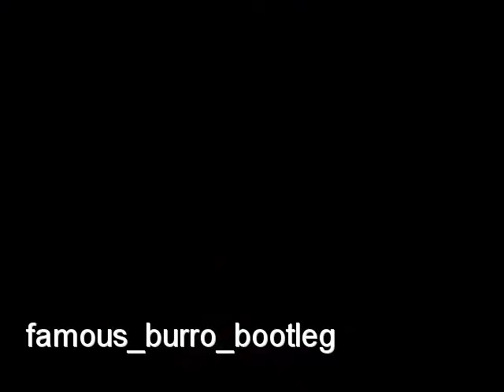Fenix TX - All My Fault (live)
HoB Anaheim, CA 11/05/2005